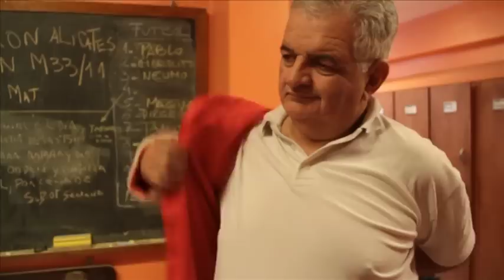Temprano Para Tarde- Superhéroe- Super Papá Noel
Alberto vive en Cuidad Jardín y todos los años se pone el traje de Papá Noel. No lo hace solo sino que tiene la ayuda de los bomberos del barrio.
Sus tres hijas y siete nietas nos contaron que tiene de especial este Papá Noel.